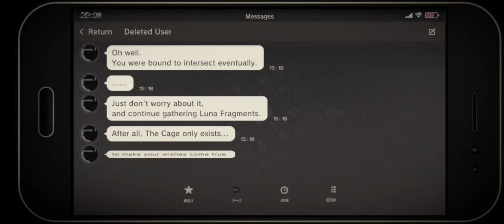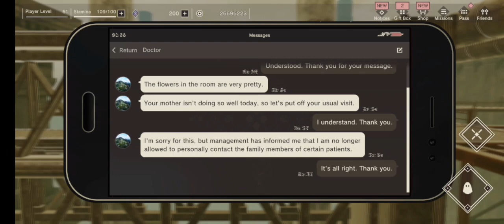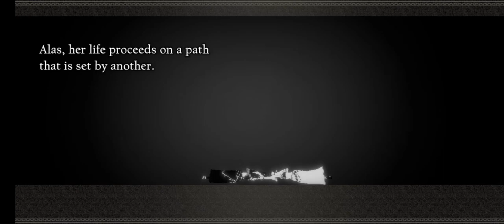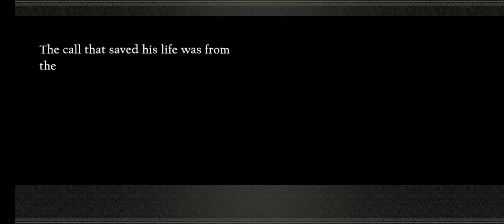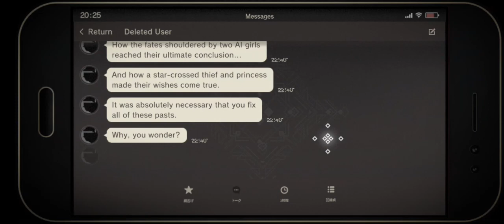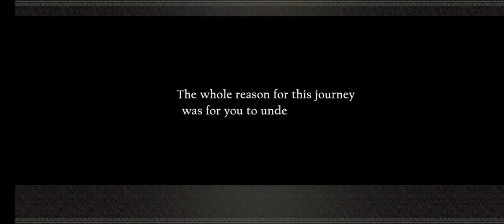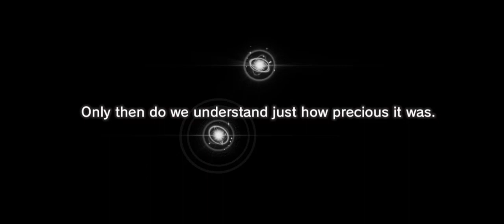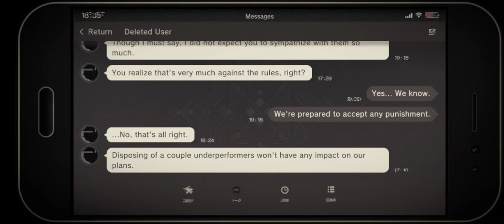Nier Reincarnation | Arc 2 | Part 6